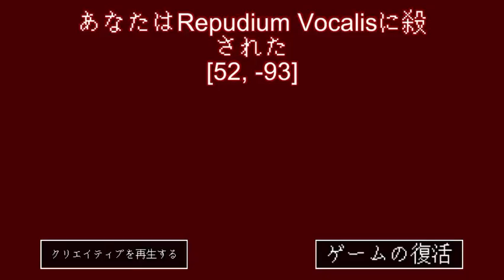待ち伏せされたわい Ambushed by the enemy(Planet of Cubes/Planet Craft/惑星クラフト)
怖いねぇ